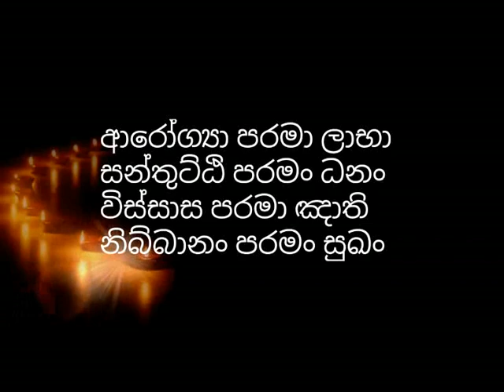නිවන් මග වැහිලද? විවර කරගන්න වීර්‍ය කරන්නේ කොහොමද??? - hadapangoda niwathapa thero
You turn is a religious channel operated with the prime motive of enlightening the humanity with the noble core teachings of Buddhism and help them to glide over the endless suffering and misery in the world without getting lost in the worldly illusions. we upload a vast number of dhamma discussions done by reverent and erudite buddhist monks like Rajagiriye Ariyagnana thero,niwathapa thero,walassmulle abhaya thero, Galigamuwe Gnanadeepa thero and Waharaka thero

darmayayi obai - niwan maga wahilada ? wiwara kara ganne kohomada?